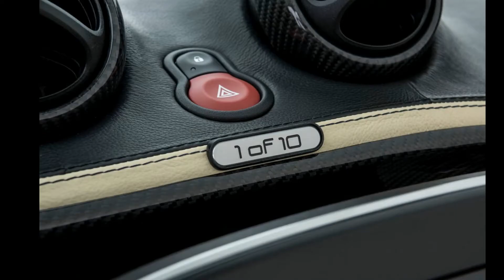Brabus Fortwo Sunseeker Brabus Fortwo Sunseeker tuning Large 1